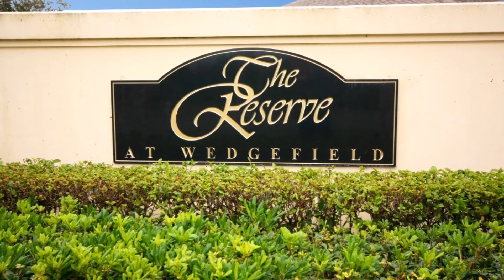2718 Lyndscape St, Orlando, FL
2718 Lyndscape St, Orlando, FL

Keller Williams Advantage Realty